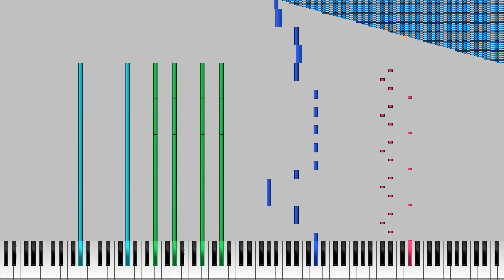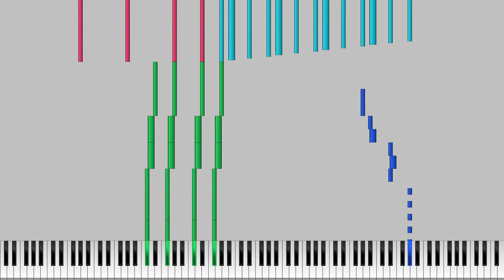[My Black MIDI] When SINK isnt home V1 18 Million 4K高画質 Version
どうもSINKです
今回はWhen SINK isnt homeの紹介です
4K高画質バージョンです

曲名 When SINK isnt home

18 Million Notes

When SINK isnt home !!!
18 Million

When SINK isnt home Beta
9 Million